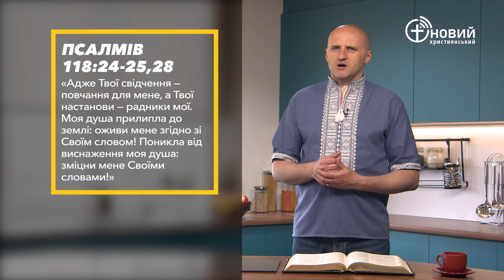«Щоденний хліб» / 30 травня / Андрій Андрійчук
«Як молодому зберегти чистим свій шлях? — Лише дотриманням Твоїх слів! Я заховав Твої слова у своєму серці, щоб не згрішити мені проти Тебе. Дорогою Твоїх свідчень я зрадів, наче всім багатством. Адже Твої свідчення — повчання для мене, а Твої настанови — радники мої.» Псалмів 118:9-10,14 (UTT)